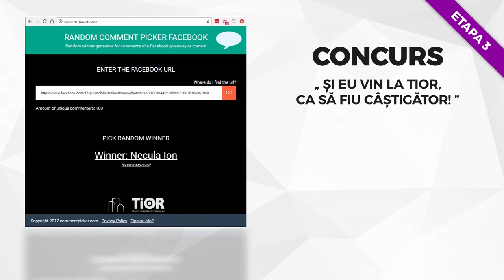Castigatori etapa 3 - Concurs TIOR